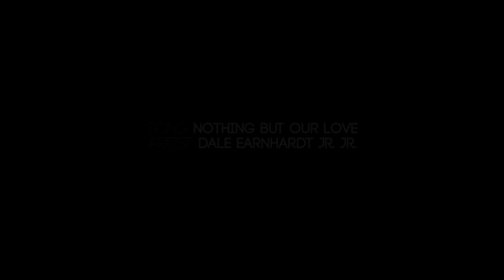CLIMB Works Mountain Biking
CLIMB Works Mountain Biking in the Smoky Mountains is officially open.  From now until May 18th, if you bring your own bike, you ride for FREE.  For those that don't have a bike, we offer Trek full suspension bike rentals at our introductory price of $45 for a Half Day Rental (3-4 hrs).

Sparked by IMBA dirt wizard Tony Boone and combined with our expertise in zip line and ropes course construction, CLIMB Works has developed an emerging trail construction crew. We've completed our first two-mile green flow trail, practice loop and pump track, with an extensive, purpose built trail system in sight. The trail is packed with rollers, logs, bridges, and berms, and features our flagship feature we affectionately call "The Curliest." All are rideable for beginners, and rippable for experts.